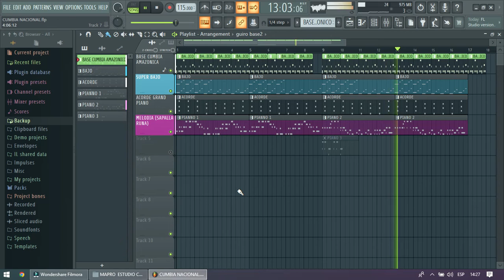CUMBIA KICHWA TRAILER 2022 - MAPRO PRODUCCIONES